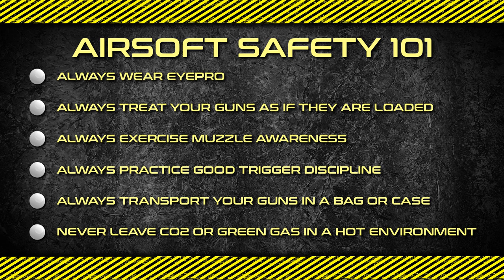10 Cheeseburgers and a 1919 - AirsoftCON 2019 (10-19-19)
AirsoftCON 2019 is happening on Saturday, October 19th, 2019.  What better way to remind you of the date of AirsoftCON 2019 than showing Shades eating 10 cheeseburgers next to a 1919.  Enjoy!